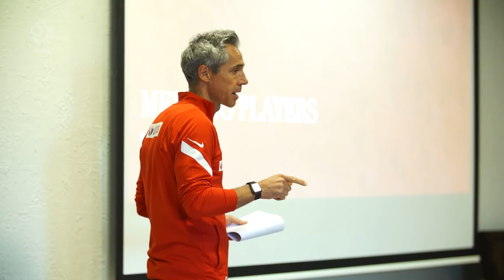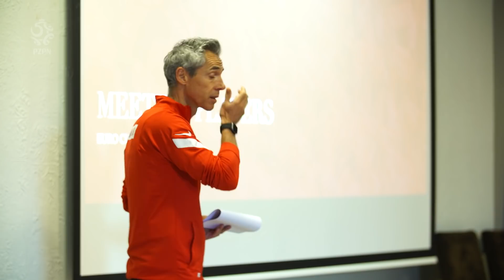PROCES ROZPOCZĘTY. Kulisy pierwszych dni zgrupowania przed UEFA EURO 2020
Gdzie jest vlog?! – pytaliście głośno. No więc… jest! I to w jeszcze bardziej rozbudowanej formie niż dotychczas. Przed Wami ponad 23 minuty z pierwszych trzech dni zgrupowania reprezentacji Polski w Opalenicy, gdzie biało-czerwoni rozpoczęli przygotowania do występu na mistrzostwach Europy. Jak podkreśla Paulo Sousa – rozpoczęli „proces”, który ma się zakończyć turniejową grą i rozstrzygnięciem, z którego wszyscy będziemy dumni. Selekcjoner naszej drużyny jest zresztą pierwszym narratorem w ramach naszej vlogowej serii „Łączmy się” – a gwiazdami, jak zwykle, między innymi Robert Lewandowski, Wojciech Szczęsny, spóźniony Grzegorz Krychowiak, uśmiechnięty Janek Bednarek czy trójka kumpli: Kuba Moder, Kamil Jóźwiak i Tymek Puchacz. No to co? Oglądamy!

Dla chętnych jak zwykle przygotowaliśmy NAPISY W JĘZ. POLSKIM przy mniej zrozumiałych fragmentach. Wystarczy pod filmem włączyć na YT funkcję wyświetlania napisów :)